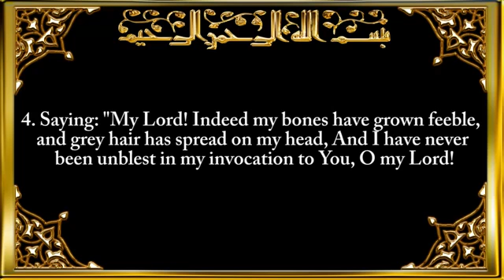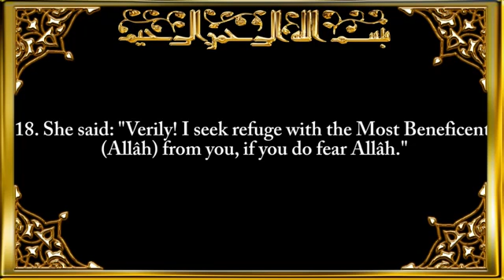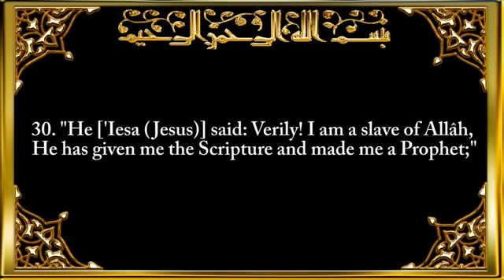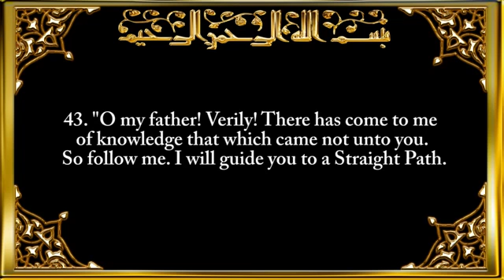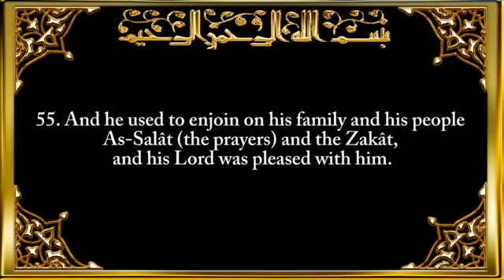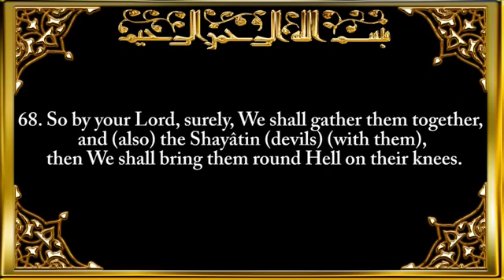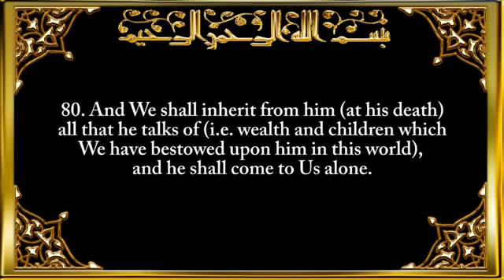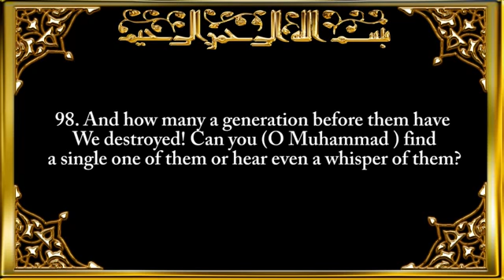019 Surat Maryam Mary سورة مريم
019  Surat Maryam Mary   سورة مريم

Recitation by Sheikh Sa`ad Said Al-Ghamdi
Translation by Al-Hilali & Muhammad Muhsin Khan.

Category / Education

Song
019  Surat Maryam Mary   سورة مريم
Artist
Sheikh Sa`ad Said Al-Ghamdi
Album
Sourates al Fatiha et al Baqara - Quran - Coran - Récitation Coranique
QNT (on behalf of Fmpi); QNT Group, QNT - Publishing, and 8 Music Rights Societies